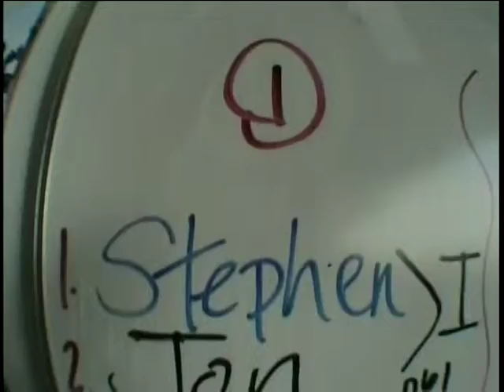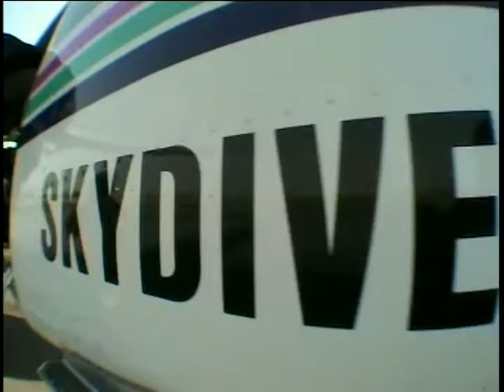Newly Single Skydiving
Here is my skydiving video!!!